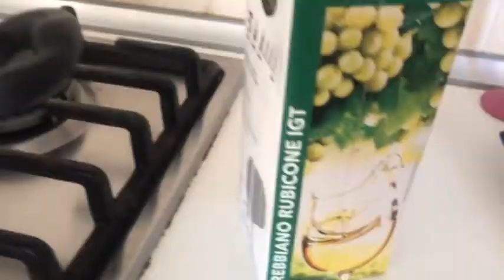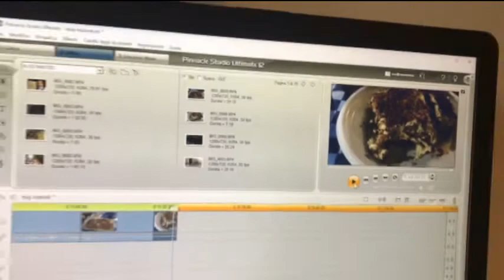VLOG ||TEMPERINO VERDURE || TAGLIO CAPELLI || CUCINO SALMONE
Benvenuti e bentornati a casa mia ! Nel  vlog  in famiglia di oggi preparo il salmone in due modi diversi, e provo il temperino per verdure sarà un top o un flop? Inoltre ti svelo un trucco in cucina, e taglio  i capelli con il metodo fai da te , e ci godiamo insieme la bellezza della natura .

Le mie ricette